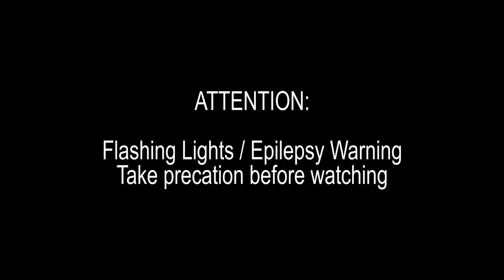【 MMD x Project Sekai 】Showtime Ruler / ショウタイム・ルーラー (Thanks For 100 Subs)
Credits

Facial Motion By Me / Black Polygon & Dragon Polygon

Stage, Motion, And Camera By SEGA / CraftEgg / Colorful Palette

Script Ver.2 By Me/ Black Polygon & Dragon Polygon

the Scrip Ver.2 Will Not Be on Public (" Sorry ")

DL is Available On my Discord Server

To the Japanese MMD community,
Please don't use any motion data as they are illegal under Japanese law.

Models

TDA Lily High Society! By BrausShows
LAT Mayu By StarsNeverStopMMD
Sour rin by Sour
Saiboto Kusanagi Pulsar And Aro Rouon Nova by blackpeacock10000

Effects:
Ray Cast By Rui
DiffusionDiscoLight & PowerDOF By 針金P
Diffusion By Soboro